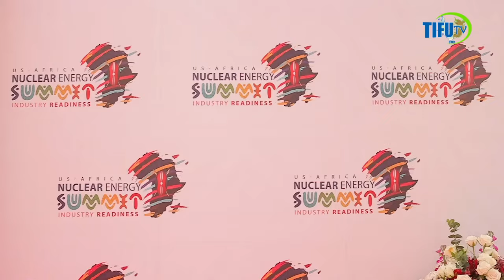TANZANIA YAJIPANGA KUTUMIA NISHATI YA NYUKLIA KUZALISHA UMEME - DKT. BITEKO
📌 Dkt. Biteko atangaza msimamo katika Mkutano wa Kimataifa wa Nishati ya Nyuklia

📌 Asema mashapo 58,500 ya urani kutumika kama chanzo cha uzalishaji

📌 Marekani kuendeleza ushirikiano na Afrika matumizi Nishati ya Nyuklia

Na Ofisi ya Naibu Waziri Mkuu na Waziri wa Nishati

Tanzania imeeleza mpango na utayari wake katika uendelezaji wa nishati ya nyuklia ikiwa ni moja ya vyanzo mbadala vya nishati safi ya umeme kwa maendeleo ya kiuchumi na ustawi wa jamii.

Hayo yamebainishwa na Naibu Waziri Mkuu na Waziri wa Nishati, Mhe. Dkt. Doto Biteko wakati akiwasilisha Mpango wa Tanzania katika Mkutano wa Pili wa Masuala ya Nishati ya Nyuklia kati ya Marekani na nchi za Afrika (US-Africa Nuclear Energy Summit) unaoendelea Jijini Nairobi, Nchini Kenya.

Katika mkutano huo unaojumuisha viongozi katika Sekta ya Nishati, Watunga Sera na Wataalam kutoka nchi mbalimbali barani Afrika, Dkt. Biteko amesema Tanzania iko tayari kuendeleza nishati ya nyuklia ikiwa ni moja ya vyanzo vitakavyoiwezesha nchi kuwa na umeme wa kutosha na wa uhakika na ambayo inakidhi viwango vya kimataifa katika uhifadhi wa mazingira.

 “Utayari wa Tanzania katika kuendeleza na kutumia nishati ya nyuklia unatiliwa mkazo katika Sera ya Nishati ya mwaka 2015, Sera ya Madini ya mwaka 2009, Mpango Kabambe wa Kuendeleza Sekta ya Umeme na Mkakati wa Nishati Jadidifu ambapo nyaraka zote hizi zinatambua umuhimu wa nyuklia kukidhi mahitaji ya nishati nchini.” Ameeleza Dkt. Biteko

Amesema chini ya uongozi wa Rais, Dkt. Samia Suluhu Hassan, Serikali inaendelea kuchukua hatua muhimu zitakazowezesha matumizi ya nishati nyuklia kama moja ya vyanzo vya nishati safi ambapo hadi sasa Tanzania ina mashapo ya madini ya urani takriban tani 58,500 ambayo yanaweza kutumika kama chanzo cha uzalishaji wa nishati ya nyuklia.

Amefafanua kuwa, uwepo wa vyanzo mbadala wa vya umeme utawezesha nchi kuboresha mashirikiano yake ya kibiashara na nchi nyingine ndani na nje ya bara la Afrika na hivyo kuboresha uchumi wa mtu mmoja mmoja na taifa kwa ujumla.

“Mpango huu wa kuwa na umeme wa kutosha utawezesha hatua ya kuunganisha gridi za umeme miongoni mwa nchi za Mashariki na Kusini mwa Afrika na baadaye katika maeneo mengine ya Bara hili.” Amesema Dkt.Biteko

Ametumia mkutano huo kueleza nia ya Tanzania kushirikiana na wadau mbalimbali ikiwemo nchi ya Marekani na Bara la Afrika ili kuendeleza nishati ya nyuklia hasa ikizingatiwa kuwa takriban watu milioni 600 barani Afrika na biashara ndogondogo zipatazo  milioni 10 bado zinakabiliwa na changamoto ya upatikanaji wa umeme wa uhakika.

Amesema mahitaji ya umeme nchini Tanzania yanakua kwa asilimia 10 hadi 15 kwa mwaka na ili kufikia malengo ya maendeleo endelevu, Tanzania imepanga kuzalisha megawati 10,000 za umeme ifikapo mwaka 2030.

Kwa upande wake, Msaidizi Maalum wa Rais wa Marekani wa Masuala ya Uhifadhi wa Mazingira, Fedha na Uvumbuzi,  Bw. Nana Ayensu amesema kuwa mkutano huo ni muhimu kwa nchi washiriki katika kufungua milango ya uendelezaji wa nishati ya nyuklia ambayo ni rafiki kwa matumizi ya binadamu na hifadhi ya mazingira na pia kuimarisha ushirikiano miongoni mwa nchi husika.

Ameongeza kuwa nishati ya nyuklia itafanikisha ajenda za kimataifa za nishati safi zinazoendelea ikiwemo nishati safi ya kupikia inayopigiwa chapuo kimataifa huku kinara wake akiwa ni Rais, Dkt.Samia Suluhu Hassan.

Akizungumzia utayari wa nchi yake, amesema Marekani ipo tayari kushirikiana na nchi za Afrika ili kuendeleza matumizi ya nishati ya nyuklia ambayo inatoa uhakika wa upatikanaji  nishati na kuchochea maendeleo ya kiuchumi.